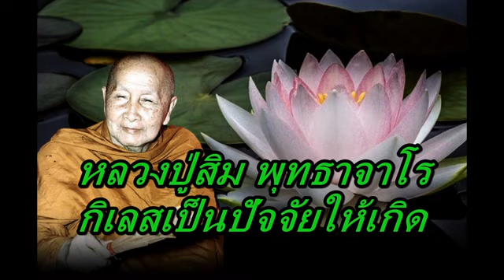หลวงปู่สิม พุทธาจาโร กิเลสเป็นปัจจัยให้เกิด